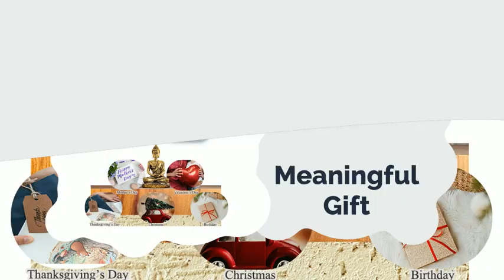Amazon 7 Chakra Tree with BUDDHA STATUE for Good Luck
👉Please click on Amazon's link to buy the item

🪐 Shipping only for The U.S.A
I present Amazon Products for the United States
About this item:
Color:  7 Chakra
Brand:  PIMAIMAI
Theme:  meditation
Material: Crystal
Style:  Art Deco.
 Chakra Crystal Tree tray made of natural 7-color crystal, Shakyamuni Buddha statue made of brass, Adjustable Chakra Bracelet (8mm) for easy transportation of branches to lie down and need your help to restore beauty .

If you would like to see my Facebook & Instagram
🙏Please follow on :

✌🏻 I would like to welcome, and give my heartfelt thanks to all my customers from The U.S.A.
I hope you enjoy your shopping experience and wish all the joy life can bring for you and your family’s lives. ❤️🙏